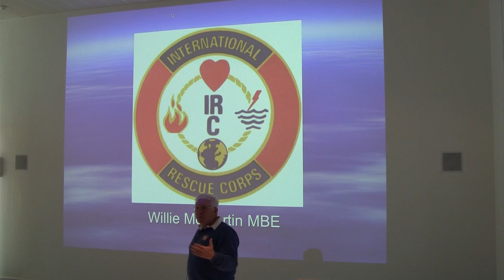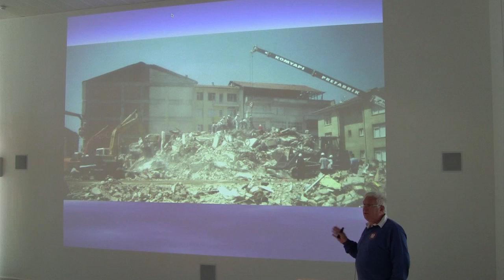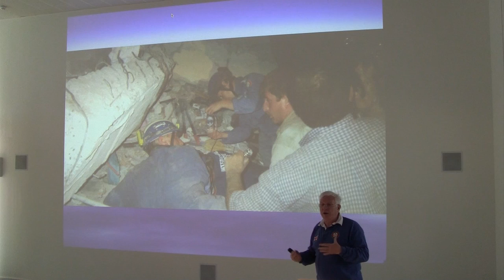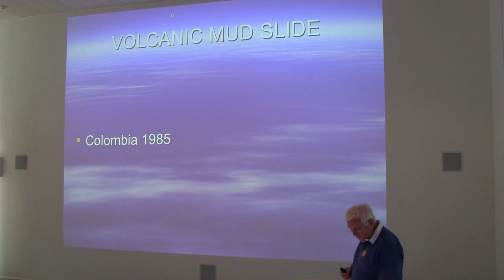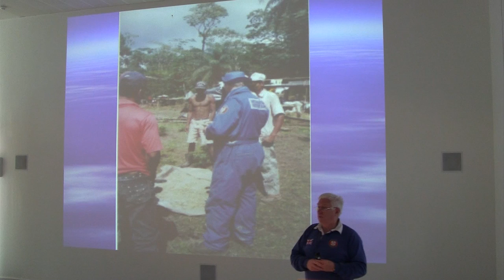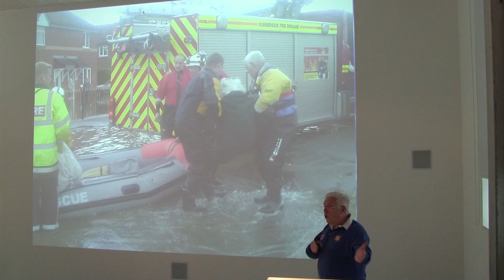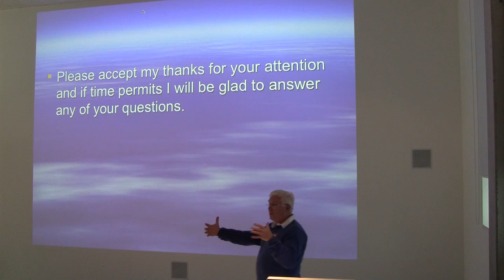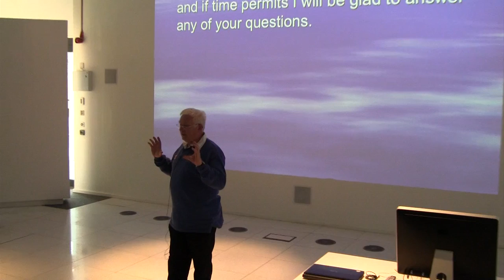SotMScot13 - International Rescue Corps - Willie McMartin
State of the Map Scotland 2013 Friday 14:00

Willie McMartin, International Rescue Corps